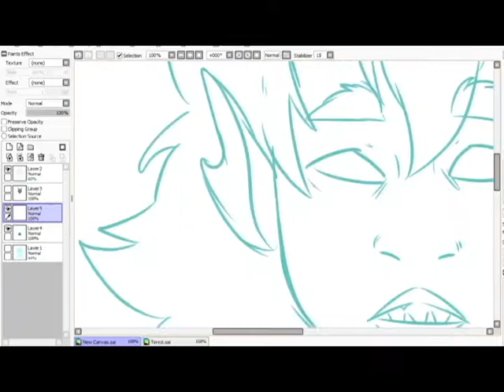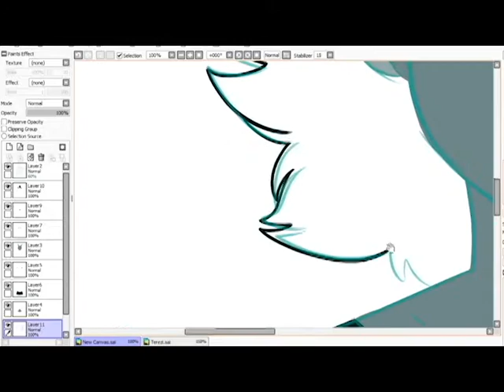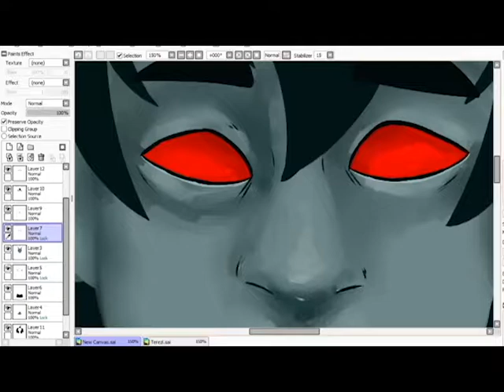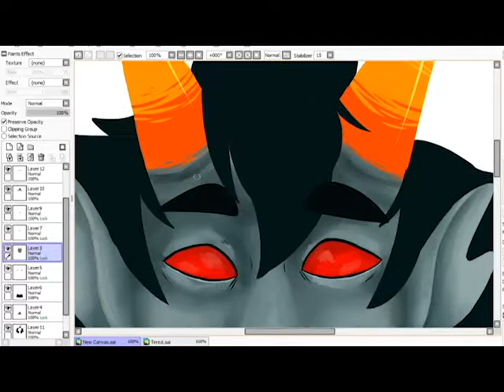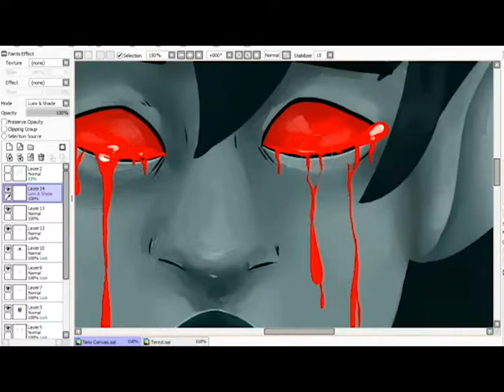Terezi Speedpaint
I did this to practice lineless/painting and at the end when I went to save it my program crashed :(

Time- 1hr 30 mins

Tools
Paint Tool Sai
OBS Recording
Adobe Premier

Alterniabound Terezi's Theme
© Thomas "EidolonOrpheus" Ferkol
© Toby "Radiation" Fox